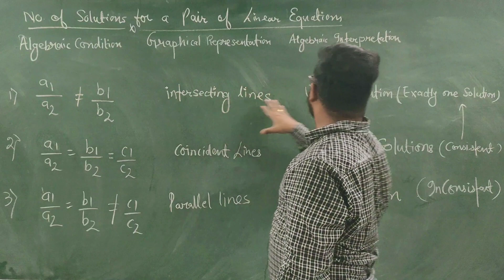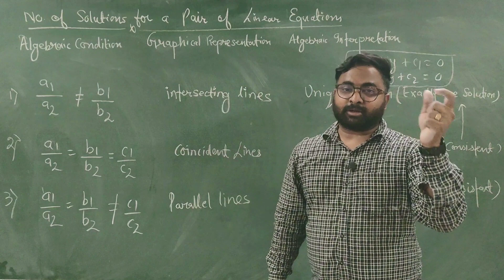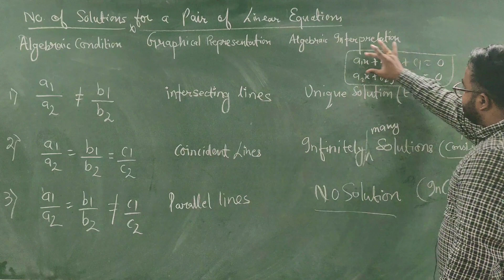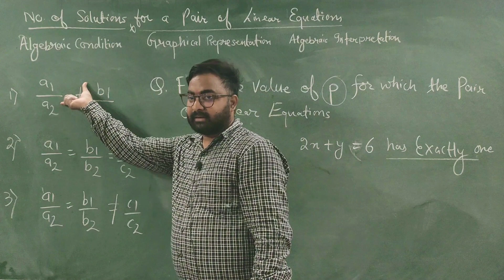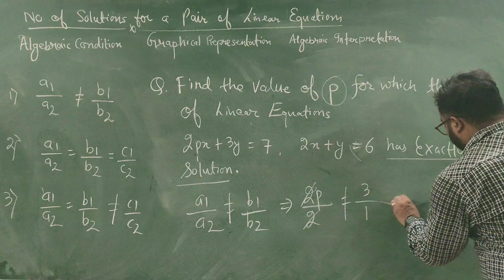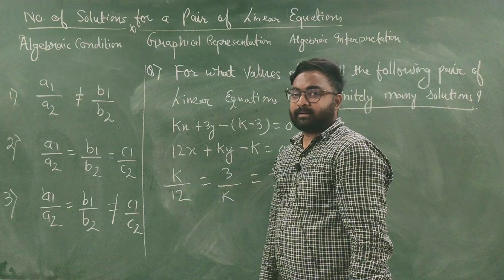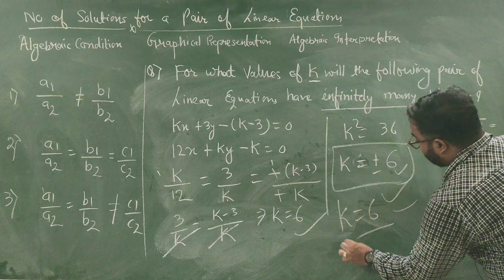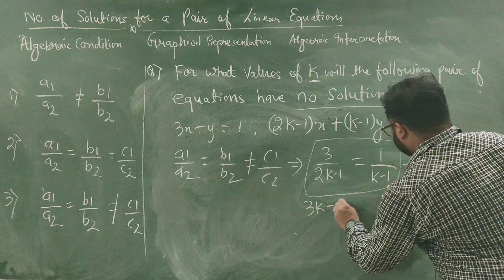number of solutions for a pair of linear equations in two variables class 10th cbse board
Number of solutions for a pair of linear equations
Number of solutions of a system of linear equations
how to solve a system of equations